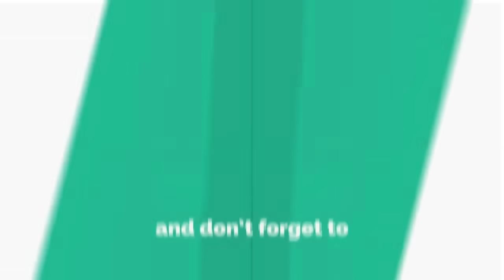ବିଦ୍ୟାଳୟ ଭିତରୁ ସବୁ ଶିକ୍ଷକ -ଶିକ୍ଷୟତ୍ରୀଙ୍କୁ ଉଠାଇନେଲା ପୋଲିସ || BALASORE NEWS